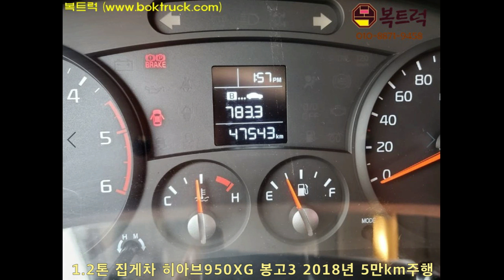[복트럭]중고 1.2톤 소형집게차도 있네요^^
방문에 감사드립니다.